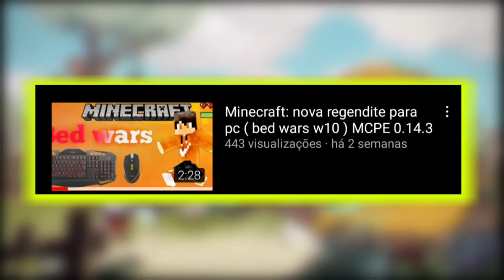NERESCRAFT…. VOCÊ É UMA V3RGONHA